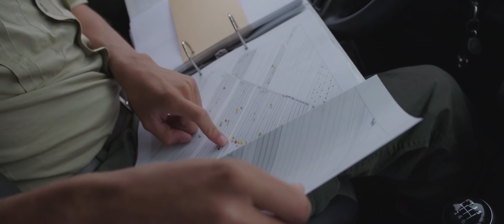Mini-docu: Team Veenweiden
| Heb je je wel eens afgevraagd wat een boswachter allemaal doet op een dag? Bekijk dan de prachtige beelden over Team Veenweiden en stap in de boswachters schoenen van Ninouk, Sietse en René. Naast de persoonlijke verhalen is het filmmaker Edwin Haighton gelukt om de Zuid-Hollandse natuur schitterend in beeld te brengen in een mini-documentaire. Een staaltje vakwerk om even goed voor te zitten!